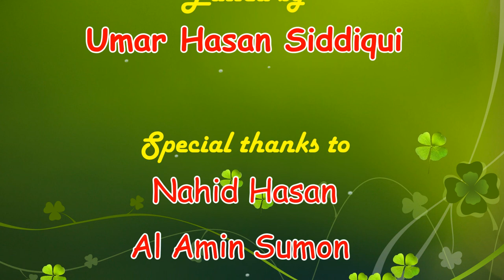Eid Reunion 2017: Ayesha Siddiqua Shammi (Pundra University of Science and Technology)